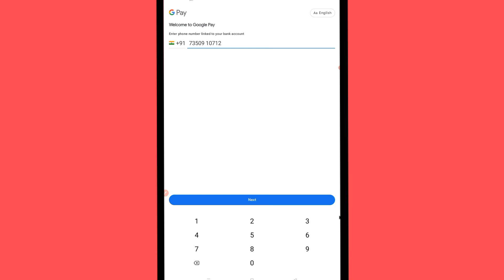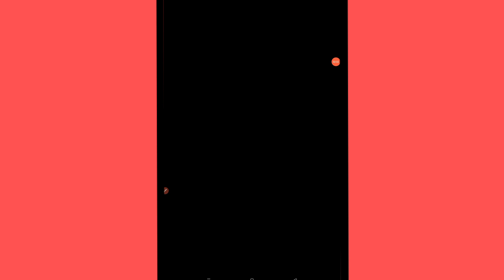Google Pay OTP nahi aa raha hai | Google Pay OTP Problem | Gpay OTP not Coming